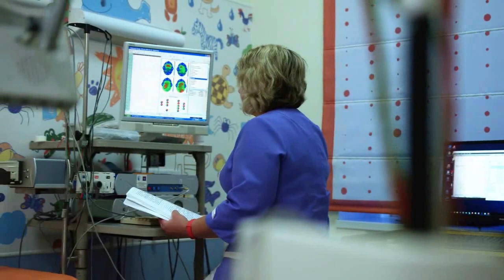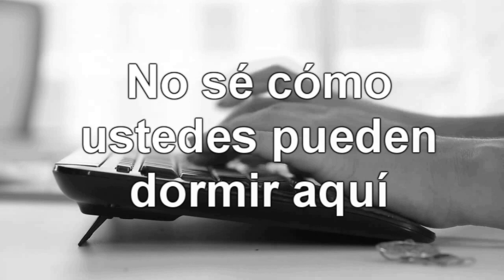3 ESCALOFRIANTES RELATOS ENVIADOS POR ENFERMERAS | Relatos de Terror Reales | Relato #68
¡Bienvenidos a relatosextraordinariostm!, la nueva comunidad en yt, que semana a semana comparte las narraciones más sorprendentes, escalofriantes y terroríficas, creepypasta, misterios y más.

Soy Locutor, contáctame para ser la voz de tu producto o servicio ►

Guión, narración, y música original - Antonio Navarro.